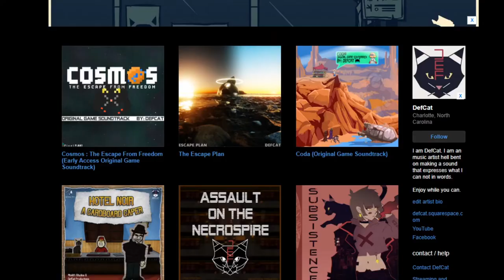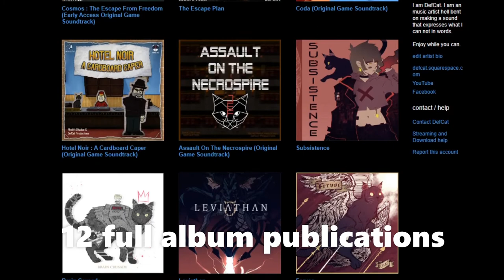DefCat Music Reel